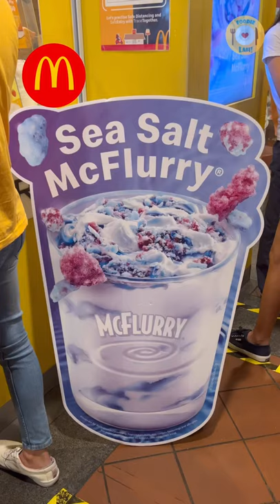McDonald’s Sea Salt McFlurry in Singapore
Food trend/Popular dessert/Fun Dessert

The Sea Salt McFlurry is finally available in Singapore.

And we say finally, because it was previously sold in Malaysia.

Featuring McDonald’s iconic vanilla soft serve swirled with a gorgeous hue of blue, the Sea Salt McFlurry (from S$3/US$2.19) is the latest star of the show.

The light blue shade comes from the blue sea salt topping, which perfectly balances the sweetness. Hidden within is a treasure trove of blue and purple sprinkles not just for vibrancy, but also to add an addictive crunch to the smooth and creamy ice cream.

Mix the components well for that well-balanced, sweet-savoury flavour. The blue-tinted ice cream, along with the specks of sprinkles, is an IG-worthy treat for any time of the day.